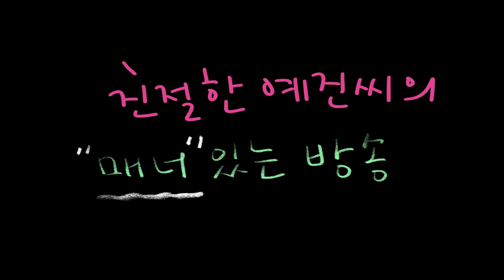센스있는 직장인의 명함매너 3가지 / Business manners / Business cards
직장인에게 필요한 매너 첫 번째, 명함매너에 대해 다뤄봅니다.
명함을 건네거나 받으실 때 필요한 매너 어떤 게 있을까요?
센스있는 비즈니스인이 되어보아요 :)